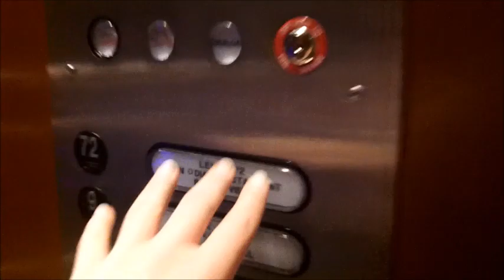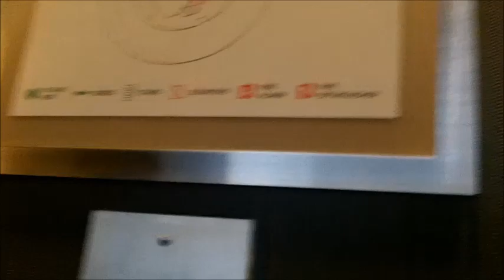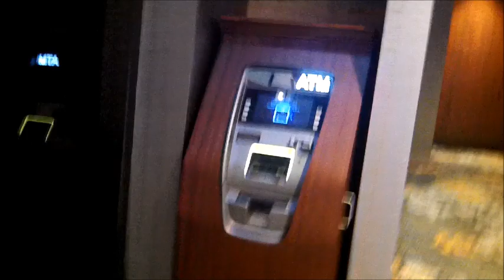EPIC Otis Traction Elevator - Westin Peachtree Plaza, Atlanta GA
(4/2/19) This is the AWESOME scenic elevator to the Sundial!